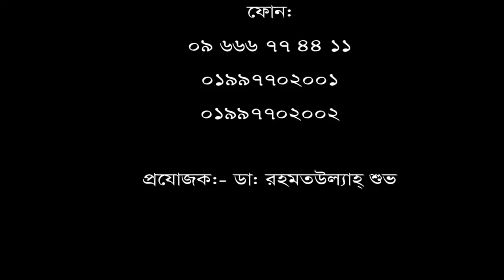বাত ব্যথা রোগীর নিজের মুখেই শোনুন তার রোগ মুক্তির কথা।